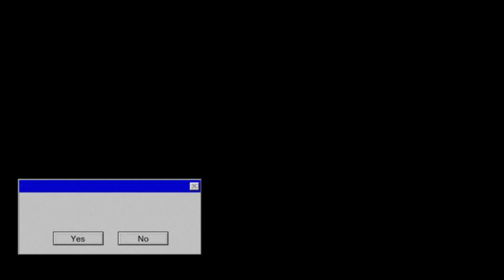What a Disgusting Digger!!!